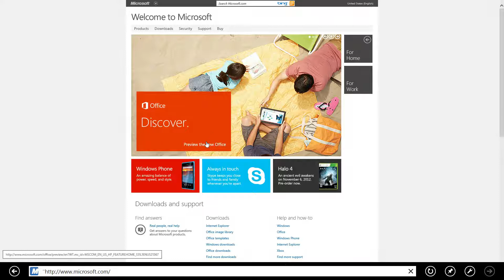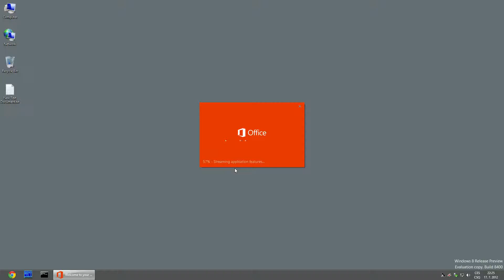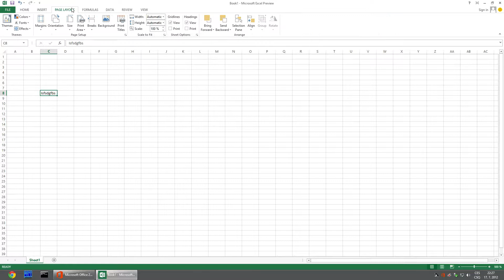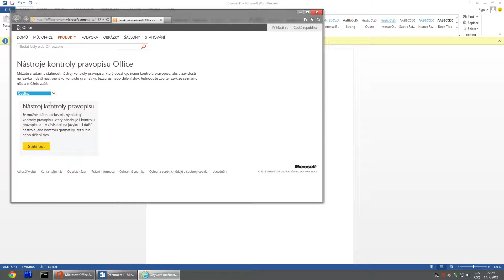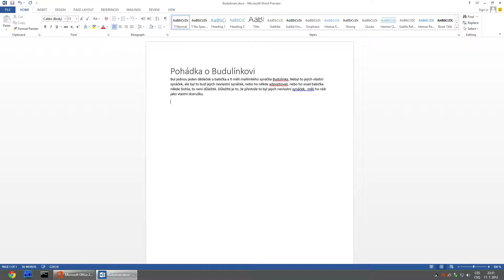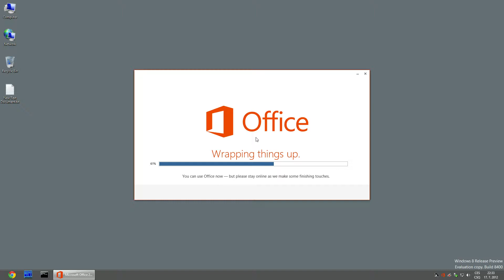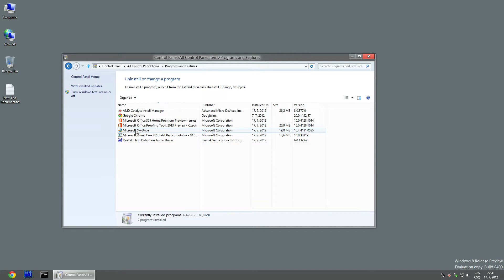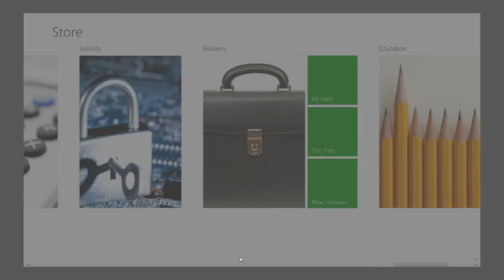Office 365 Home Premium Preview - instalace, fofr-průlet, odinstalace